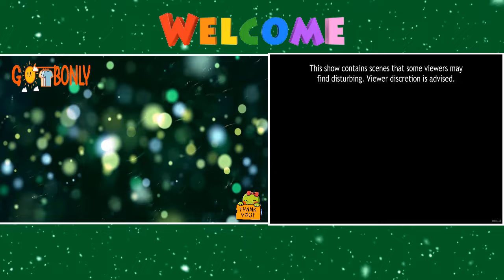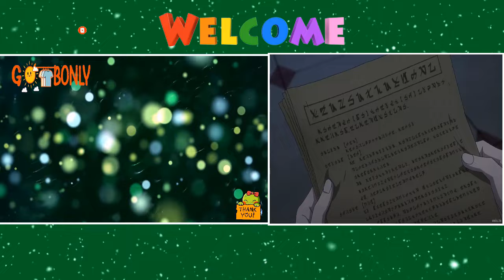Life in Another World Episode 1 - 12 English Dub | Anime English Dub 2023